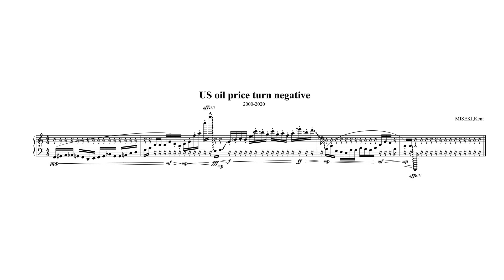2000年から2020年初頭の原油価格の変動 / Changes in crude oil prices from 2000 to early 2020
原油価格の変動を音にしました。